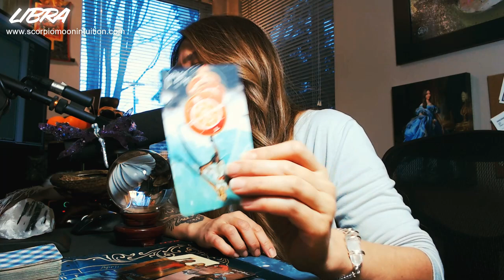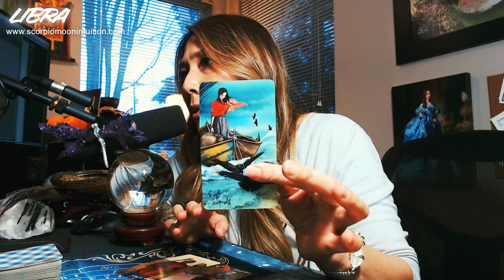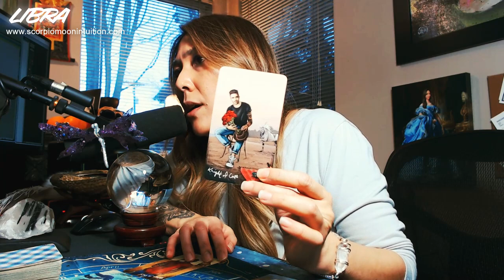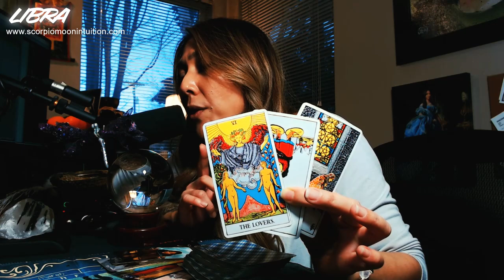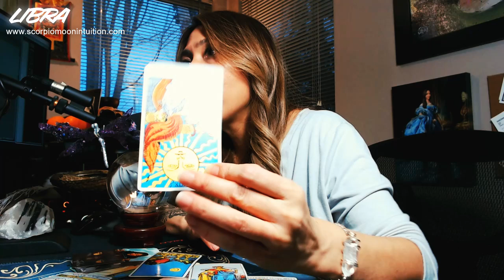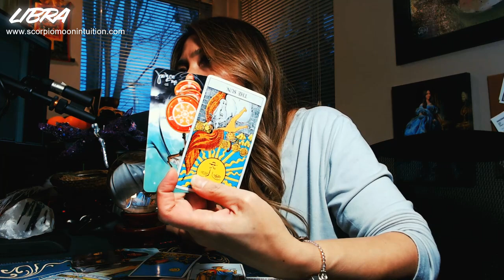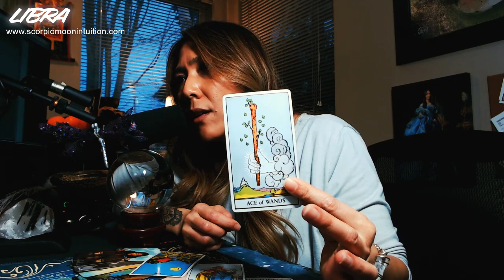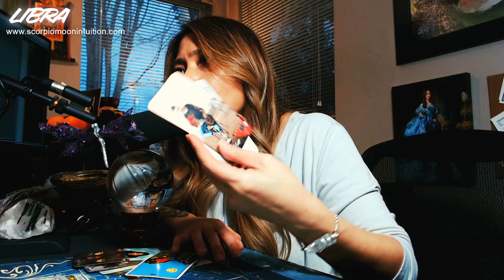LIBRA 💙 REGRET LEFT YOU HANGING, NOW LONGING FOR YOU! DIVINELY GUIDED RECONCILIATION! PAST OR NEW💙?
📺 Schedule:
Weekends - Live Quickies